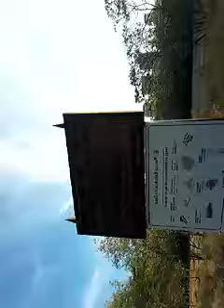A doida😊😆😀😀😁😁😂😂😃😃😄😄😅😆😆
Livrão dá so